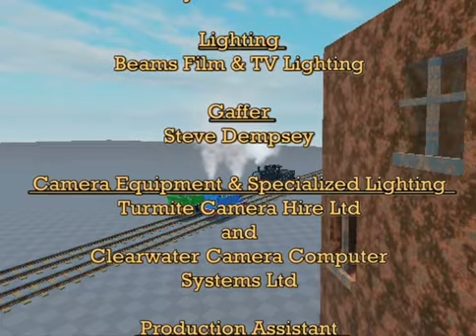Thomas ROBLOX | Series 1 Episode 13 | Thomas and the Old Windmill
The engines needs to save the old windmill before the rain hits.